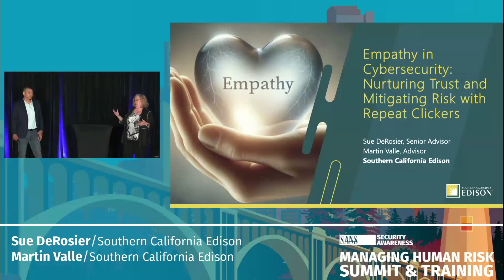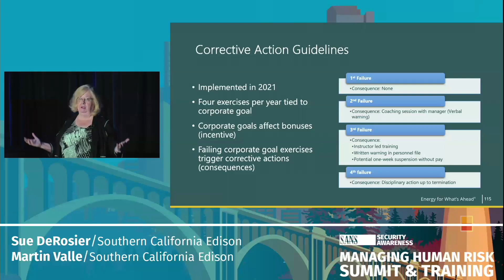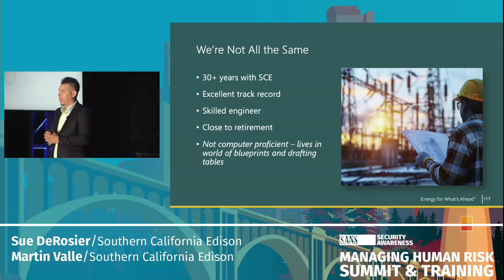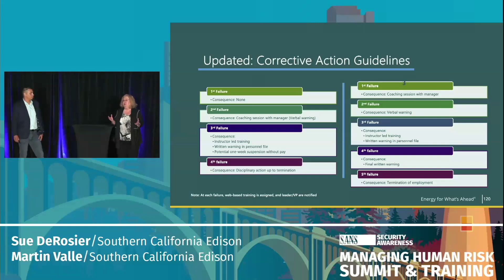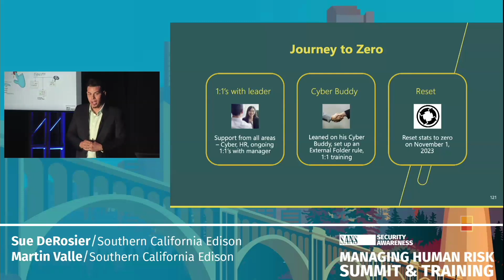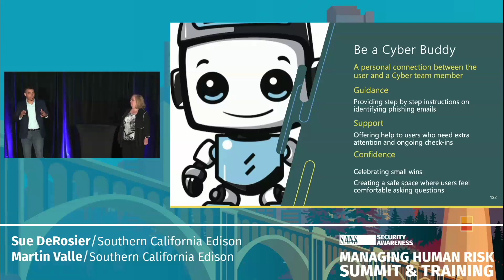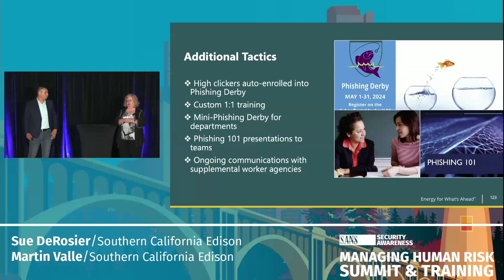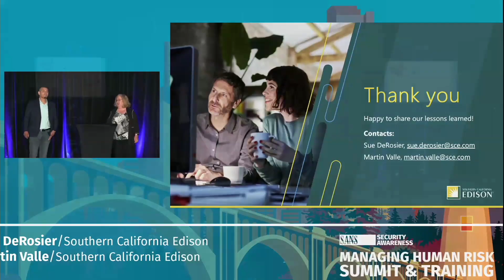Empathy in Cybersecurity: Nurturing Trust and Mitigating Risk with Repeat Clickers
SANS Security Awareness: Managing Human Risk Summit 2024

Speakers:
Sue DeRosier, Senior Advisor, Cybersecurity Awareness, Southern California Edison
Martin Valle, Advisor, Cybersecurity Awareness, Southern California Edison

This presentation will walk you through the process and reasons why creating a safe space for repeat clickers to overcome their challenges is a win-win for the employee and the company. Setting the stage with a case involving a 30+ year veteran with a stellar record who was on his fourth failure, which per our guidelines for corporate goal simulations would have meant termination, we will outline the steps the Cybersecurity Awareness team took to ensure his tenure at the company which then led to an ongoing process for employees who need extra guidance on identifying suspicious indicators. Working with a diverse organization of 28K+ employees and supplemental workers, half of which are in the field 100% of the time, means understanding the various ways people interact with technology can impact – positively or negatively – their ability to recognize malicious actions. Our lessons learned brought us to a place where “going the extra mile” for those who need more help is now Job #1 for the team. During the presentation, we will highlight those lessons and the steps we take today to mentor individuals who need a bit more help in successfully navigating phishing attempts.

This video is part of the SANS Security Awareness.